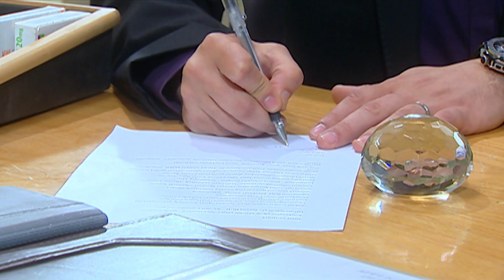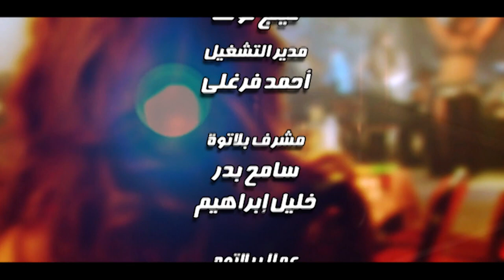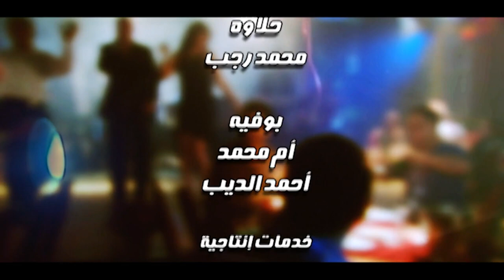مسلسل العار بطولة حسن حسني وعفاف شعيب ومصطفى شعبان الحلقة الخامسة والعشرون 25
طاقم العمل: مصطفى شعبان - أحمد رزق - شريف سلامة - هبة مجدي - علا غانم - درة